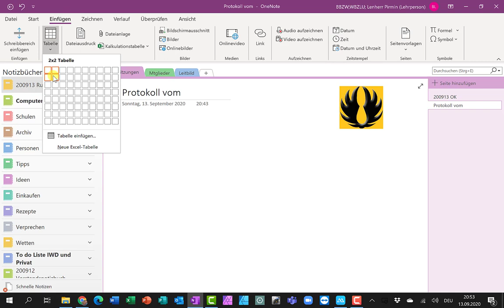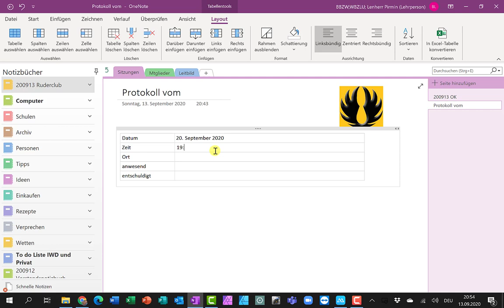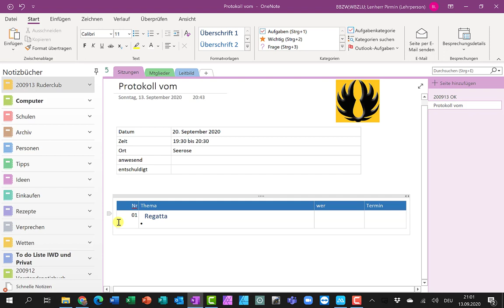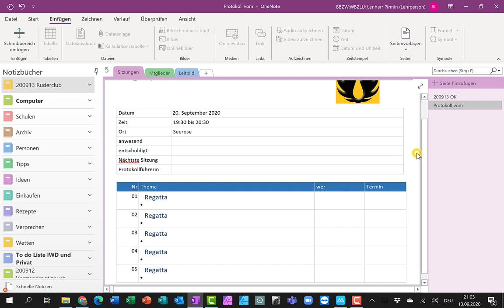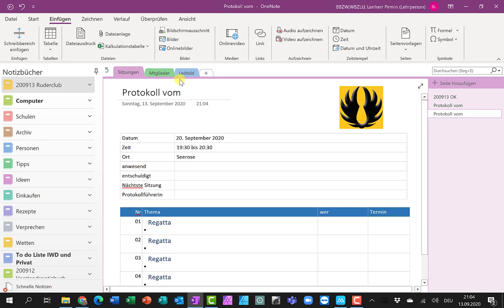OneNote Seitenvorlage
In OneNote z.B. eine Protokollvorlage erstellen als Seite.